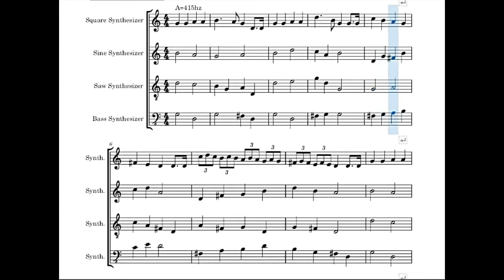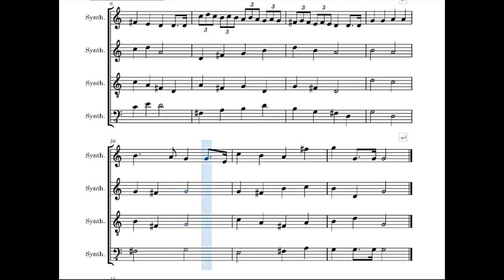Happy Go Lucky - an original piece by SushiBushi Underscore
yes, ik it sounds like early pokemon music. any constructive criticism would be very much appreciated.